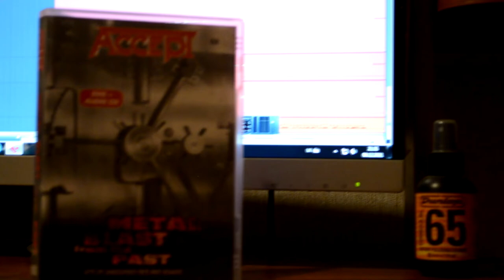Accept - Just By My Own (cover)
Happy Birthday Wolf !!!
Mr. Hoffmann is a very underrated guitar genius. Here's one of the most beautiful melodies by Accept and extremely undercovered.